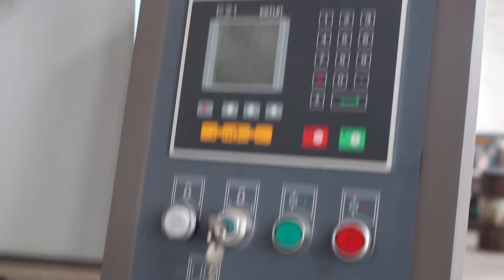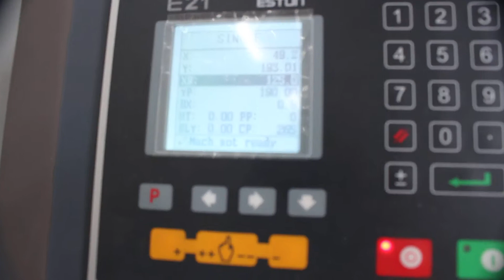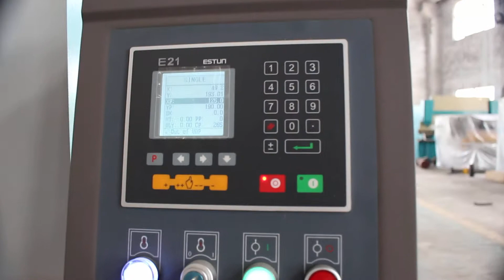160T/3200 Hydraulic press brake with E21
Any question feel free conatct me via